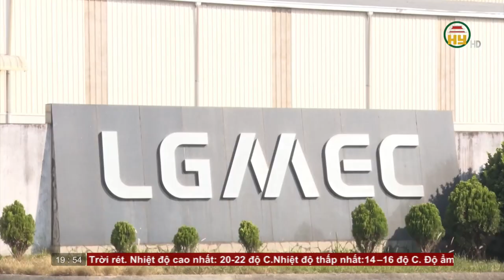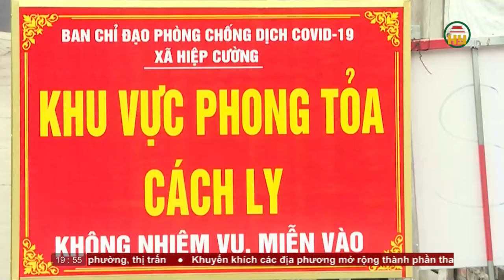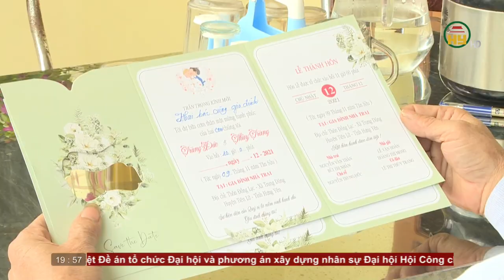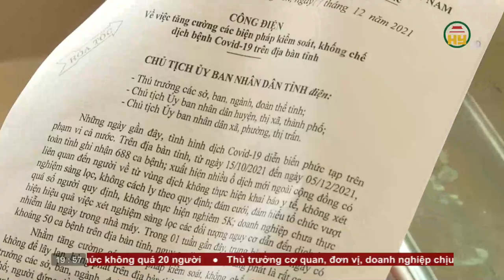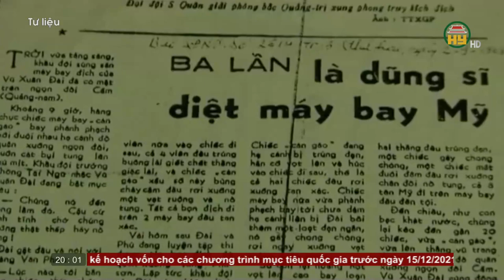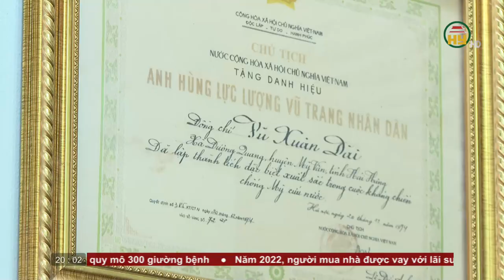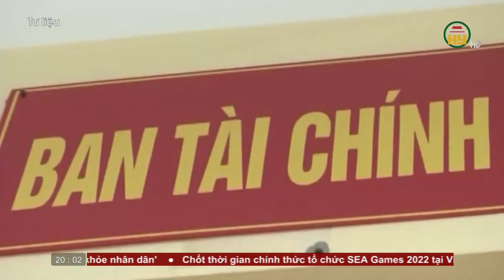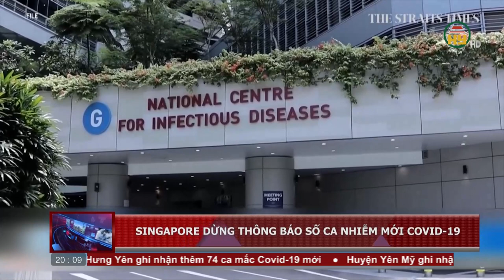Thời sự Hưng Yên thứ 4 ngày 08/12/2021